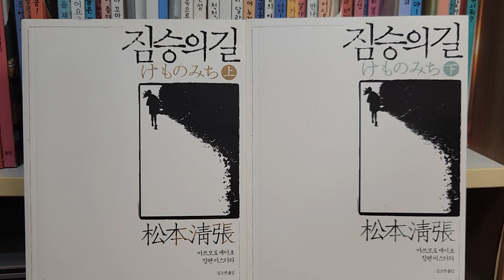비상식과 불공정, 뒤통수, 괴롭힘이 난무하는 시대다. 밥 먹고 살기는 어렵고, 조금 삐끗하면 금새 빚쟁이로 전락한다